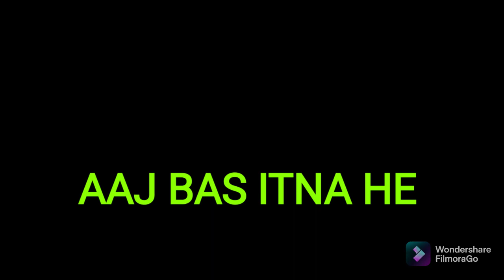इतने सारे केले ?😋🤔😀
delhivlogger hindivlogger# indianvlogger#middleclassvlogger